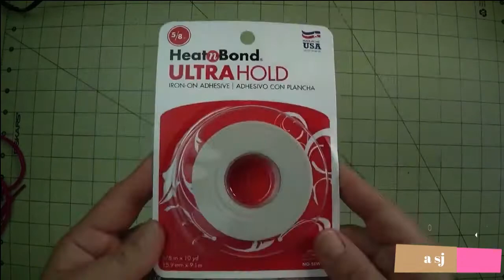FACE MASK REUSABLE - NO SEW WITH FILTER POCKET MEDICAL MASK EASY PROJECT DIY# 63